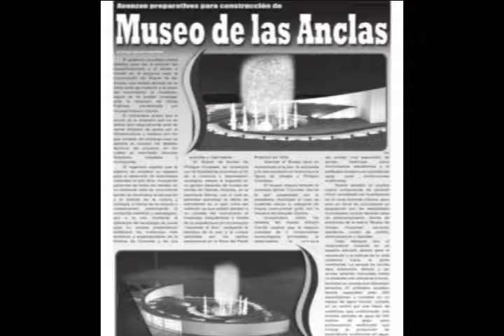RICARDO ESPINOZA FREYRE